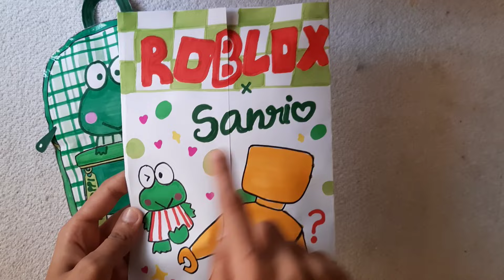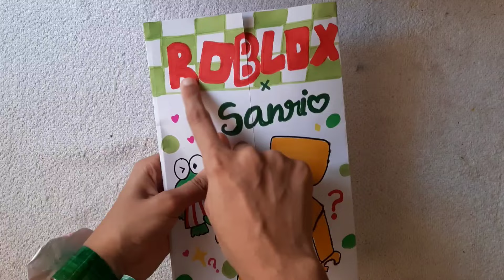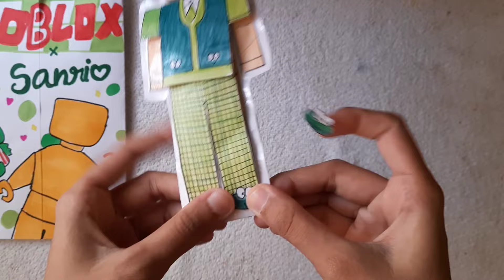💸paperdiy💸 Keroppi School bag, Iphone, Roblox Sanrio Outfit Blindbag opening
Everyone subscribers are a great motivation for "Ninoba Arts" to produce more good and qualityvideos.